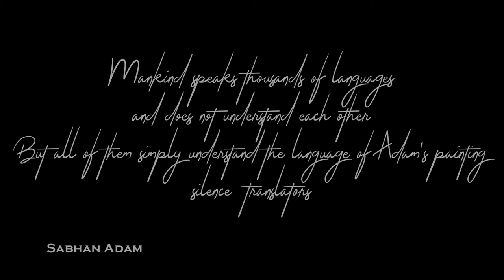The international plastic artist Sabhan Adam 2021